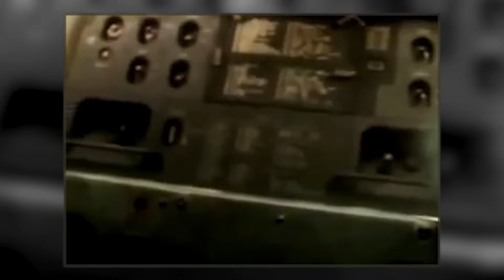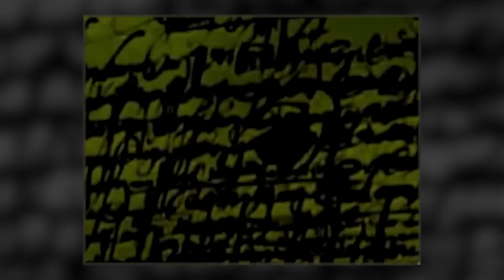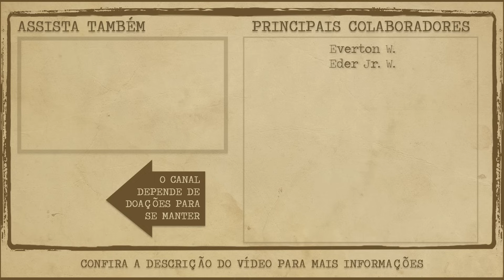Apollo 20, a Missão da Nasa que Capturou e Filmou um Alienígena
Conheça o caso da Apollo 20, uma suposta missão da Nasa que tinha como objetivo investigar uma antiga cidade e uma espaçonave encontrada na Lua, mas no final, também acabaram encontrando um ser alienígena vivo, que foi apelidado de Mona Lisa.

O Mundo Misterioso se mantém através de doações!

Se você gosta do nosso conteúdo, compartilhe! E se você tiver condições, nos ajude no Apoia.se, sua ajuda faz toda a diferença para que o canal continue a crescer!